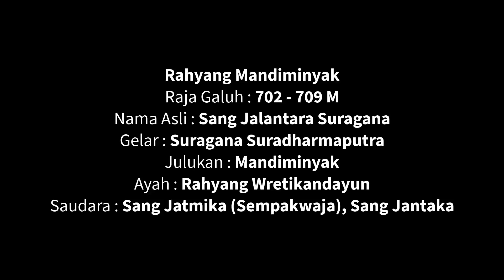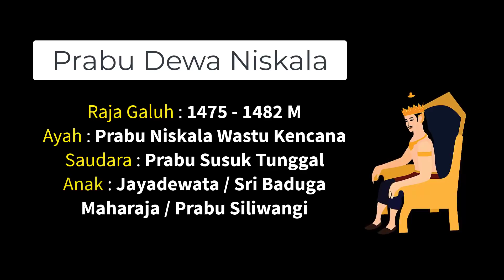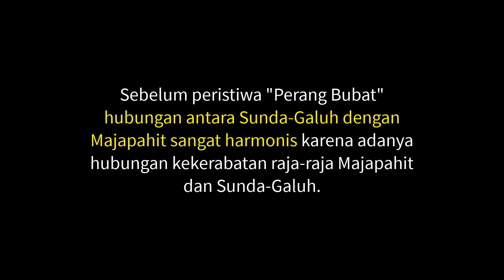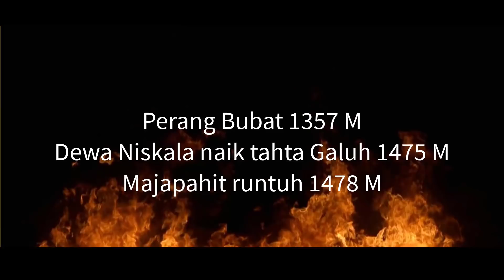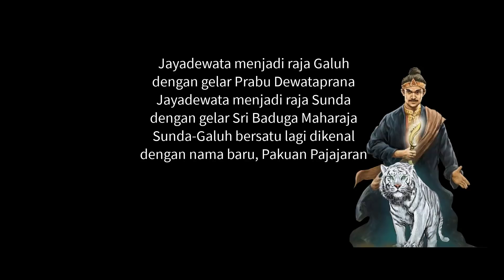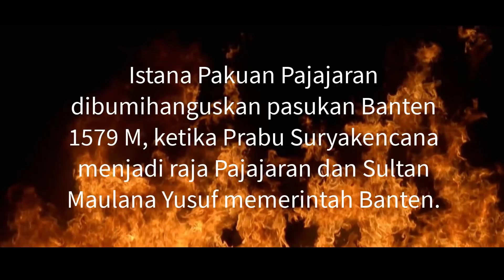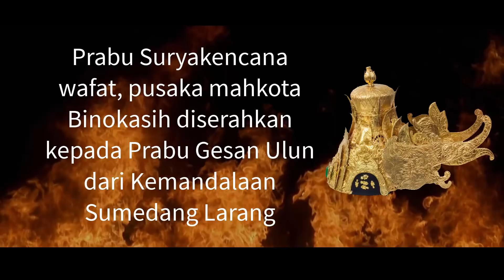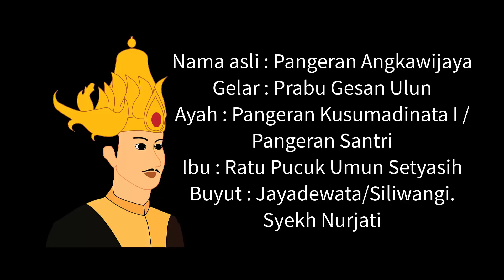CINTA TERLARANG RAJA-RAJA SUNDA (Mandiminyak, Dewa Niskala, Gesan Ulun)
Video ini berisi kisah 3 raja Sunda yang menjalani cinta terlarang, yaitu Rahyang Mandiminyak dengan kakak iparnya Pohaci Rababu, Prabu Dewa Niskala dengan seorang putri dari Majapahit, dan Prabu Gesan Ulun dengan Ratu Harisbaya. Sebagian kisah dalam video ini pernah disinggung dalam beberapa video sebelumnya, namun kali ini sengaja kisah-kisah itu admin satukan sebagai sebuah kompilasi kisah yang mempunyai kesamaan tema, tentang cinta terlarang. Kisah asmara terlarang ketiga raja Sunda ini dapat kisa jumpai ketika kita mempelari riwayat raja-raja dalam sejarah tanah Pasundan, khususnya kerajaan Sunda-Galuh atau Pakuan Pajajaran.